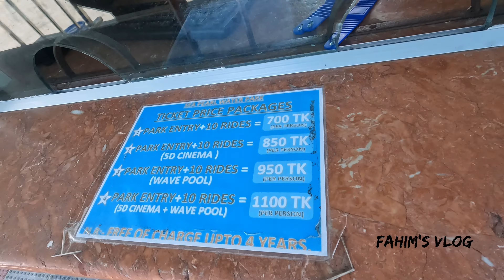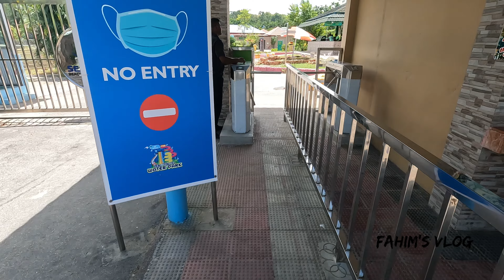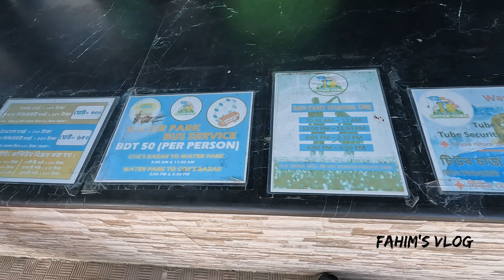Sea pearl water park Cox’s Bazar || Royel tulip water park